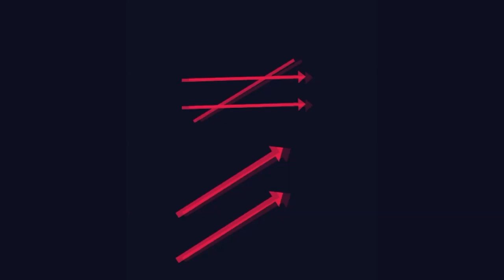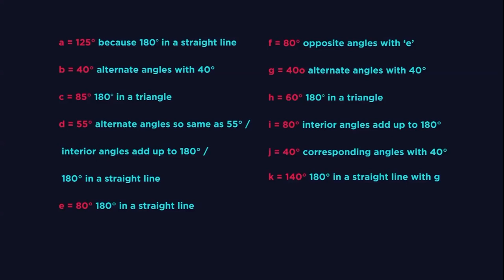समान्तर रेखाओं में कोण निकालना ऐनिमेशन की मदद से सीखें बिल्कुल आसान भाषा में| Angle inParallel lines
समान्तर रेखाओं में कोण निकालना ऐनिमेशन की मदद से सीखें बिल्कुल आसान भाषा में| Angles in Parallel lines